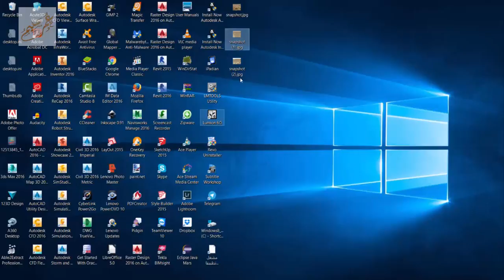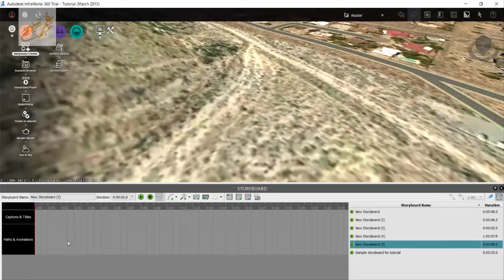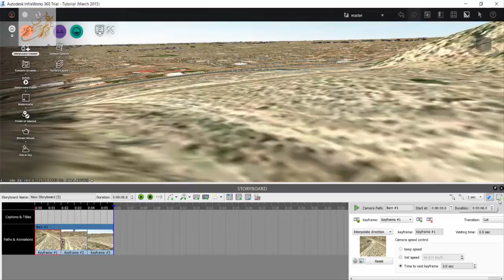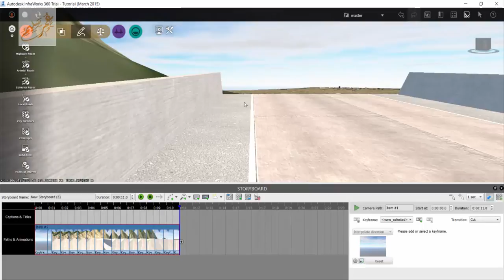07 INFRAWORKS VIDEO